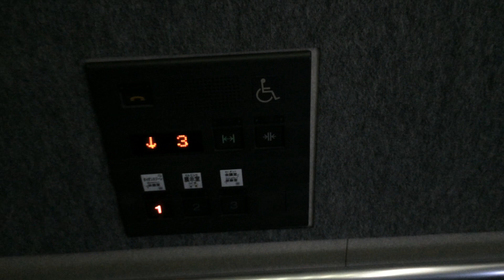かわさきエコ暮らし未来館 エレベーター（三菱製）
浮島処理センター（ごみ処理施設）に隣接しています。

用　途：乗用
定　員：15名
積　載：1000Kg
停止階：1.2.3階
基　数：1基
設置年：1990年代後半
所在地：神奈川県川崎市川崎区浮島町509−1

メーカーは三菱製。